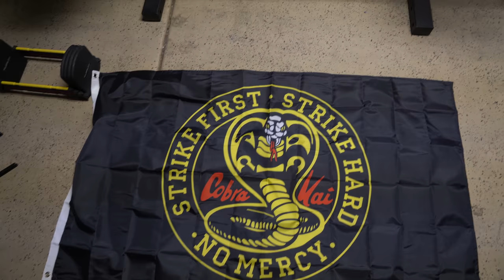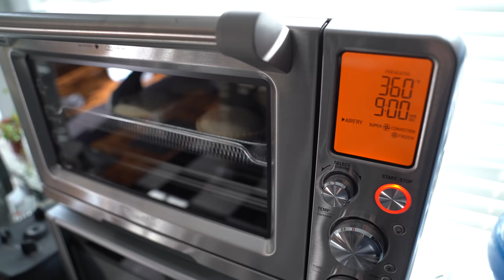108 Dragons + Gainz or Glory + Uncrustable Hack + NFT HYPEMACHINE